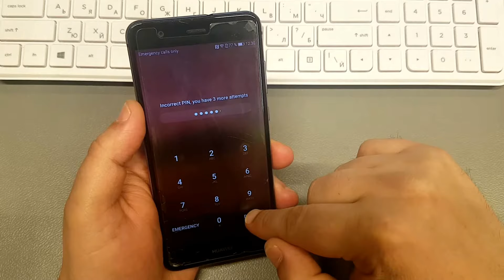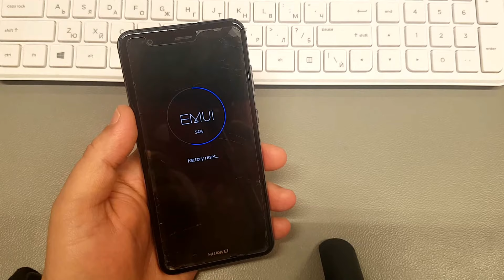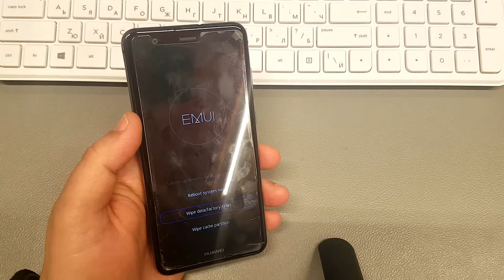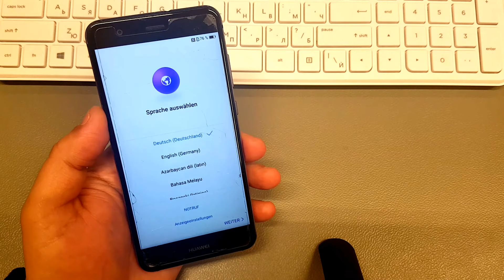Hard reset Huawei P10 lite WAS-LX1A. Remove pin, pattern, password lock.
WARNING! Before performing a hard reset, make sure you know your  Huawei id and password.

 After hard reset your phone, all your data will be lost!!!

UK Persons

Huawei P10 lite Hard Reset, Remove pin, pattern, password lock